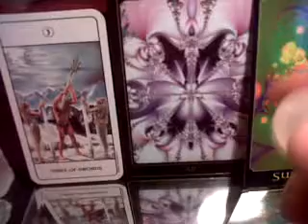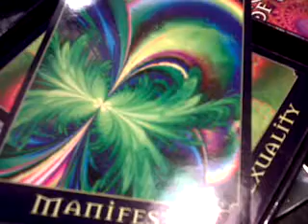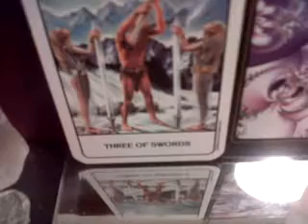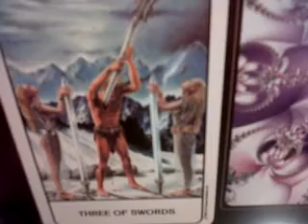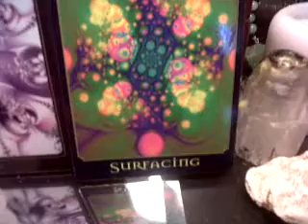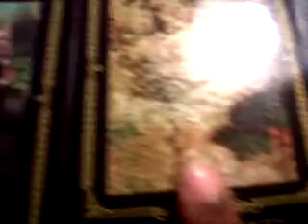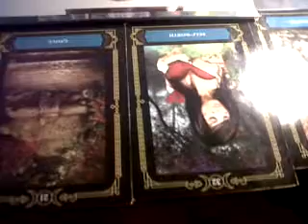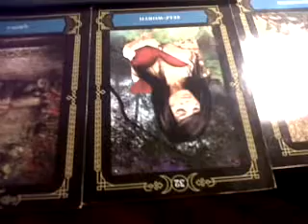Weekend Oracle Guidance: Oct 4-7 2013 You Have Not cause You Judge Not......(Libra New Moon)